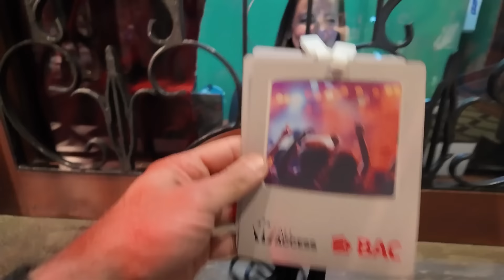All Access Orquesta Universal Italo